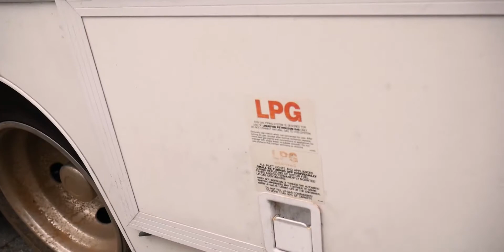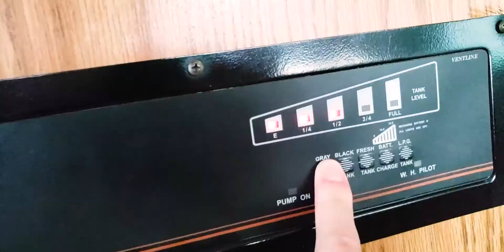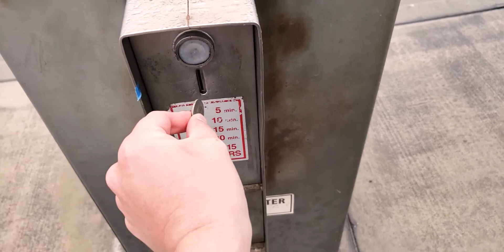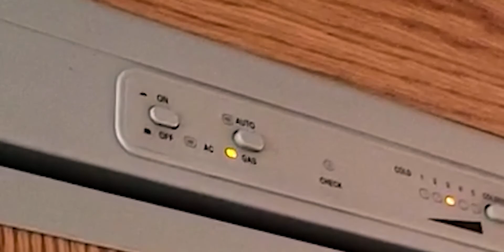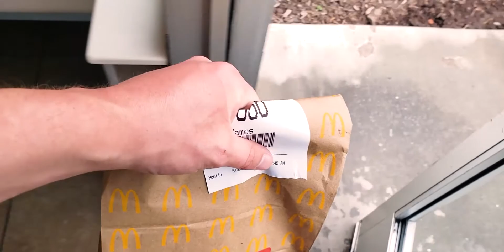Living In An RV - First Day By Myself